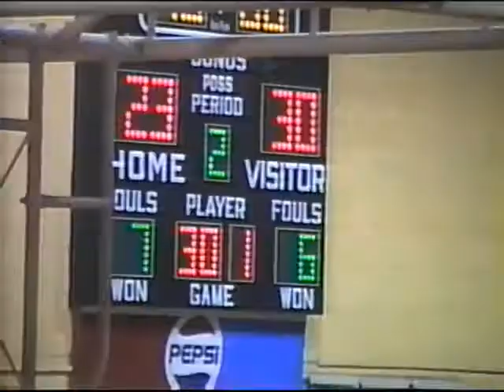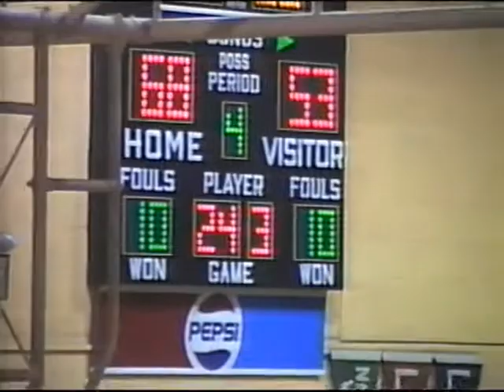Northern Valley vs Kensington Goldbugs - February 24, 1996 - Regional Tournament Championship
Thunder Ridge High School is located in Kensington, KS. In the fall of 2008, the schools in Kensington and Agra consolidated to form the Thunder Ridge Longhorns.

Kensington Schools sports went by Kensington Goldbugs.

Agra High School sports went by Eastern Heights Mustangs.